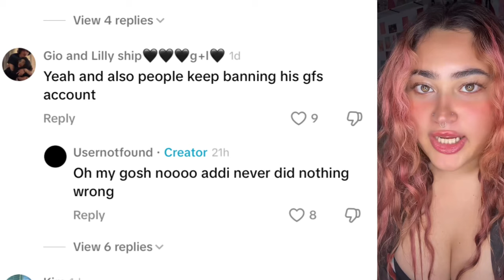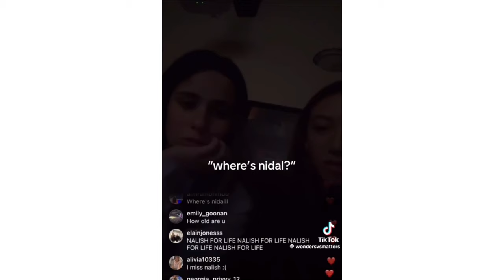Nidal’s girlfriend is the most disliked person on the internet 😬